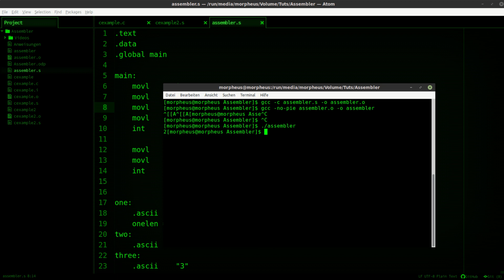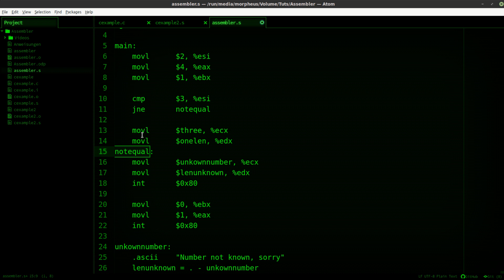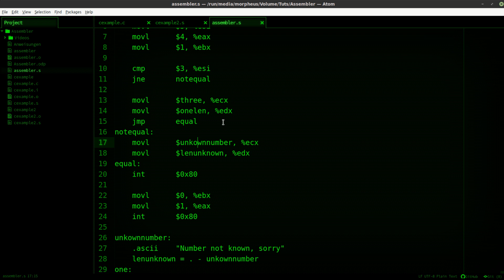Assembler Tutorial #10 - Bedingte Ausgaben